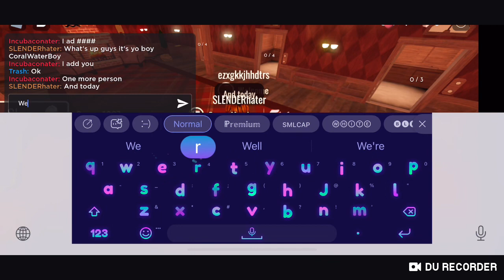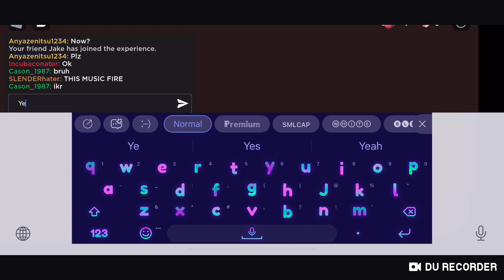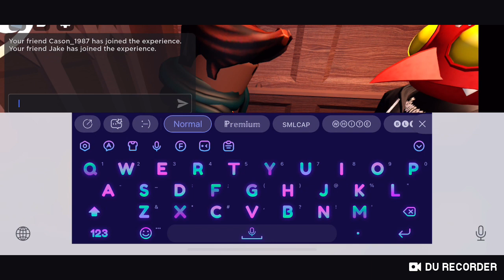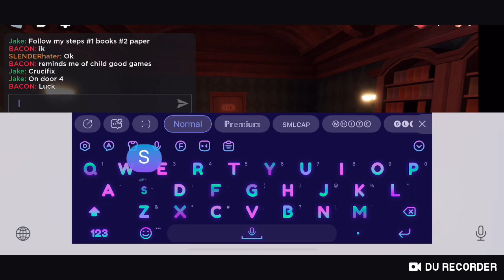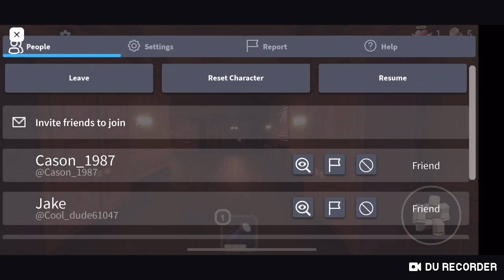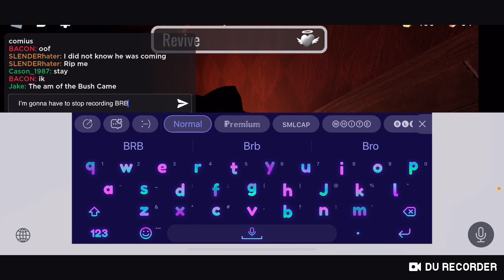me playing doors with my friends, and at the end of the video I died by ambush 😭😭😭I did not know